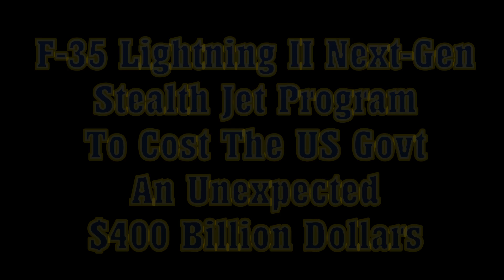F-35 Joint Strike Fighter Jet (JSF) The Most Expensive Defense Project In History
- The stealth fighter jet that is meant to become the backbone of America's air power is going to cost the U.S. government billions more than expected and has already suffered significant delays in its troubled development, according to a new report by the Government Accountability Office.

When the F-35 Joint Strike Fighter (JSF) program went into development in 2001, it was already one of the most expensive defense acquisition projects in history at $223 billion. But in just over a decade, the price has ballooned to just under $400 billion -- and jumped nearly $15 billion just between 2010 and 2011, according to the GAO report published. Also, the jets won't be in full production mode until 2018, rather than 2012 as originally planned, the report says.

The report notes the planes' mixed record on meeting its testing goals last year and cites a few specific problems, including difficulties managing the electronic system's unprecedented 24 million lines of computer code and delays in the development of critical mission systems that are so behind schedule as to be "risky."